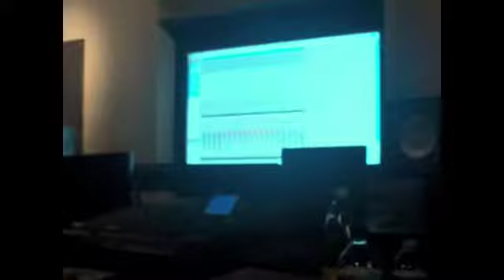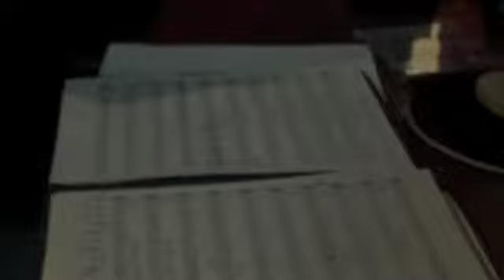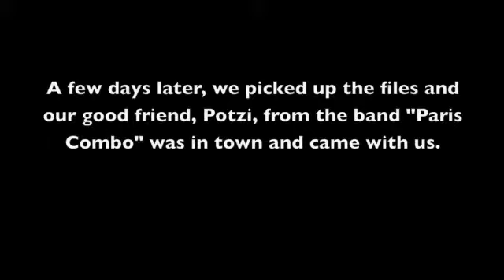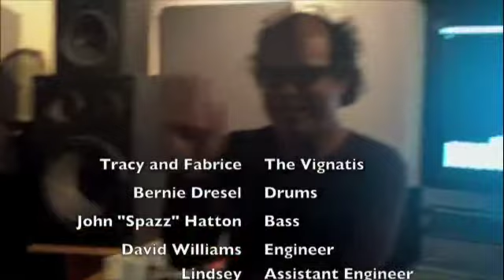The Vignatis "Gypsybilly Vol.2 Recording Session Bernie Dresel & John Hatton